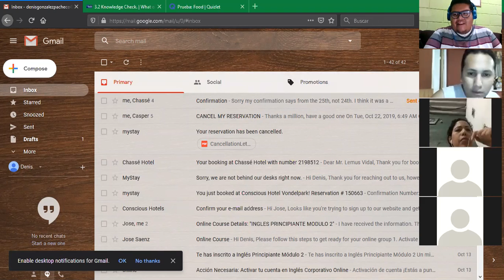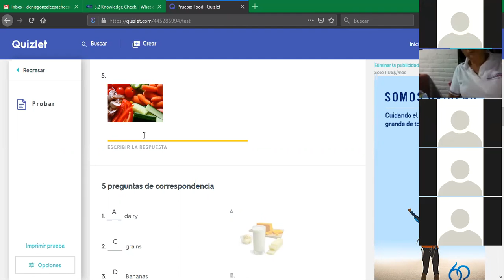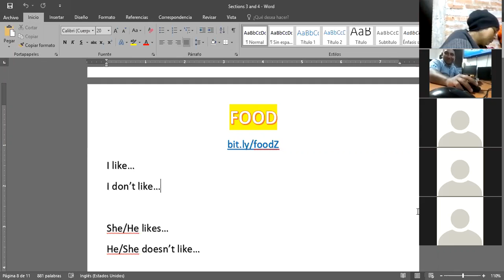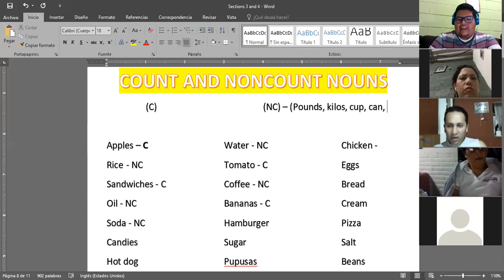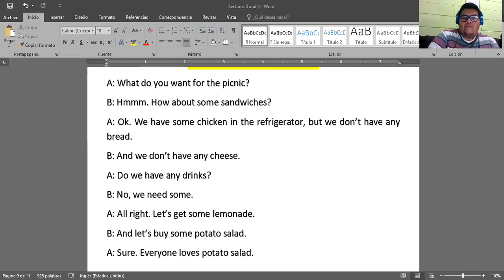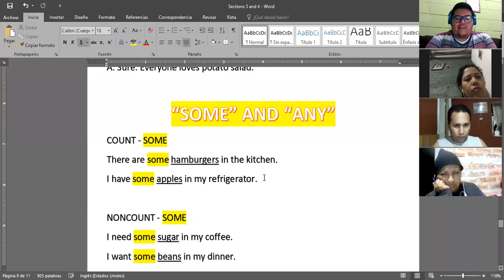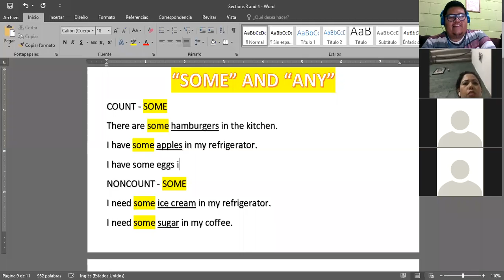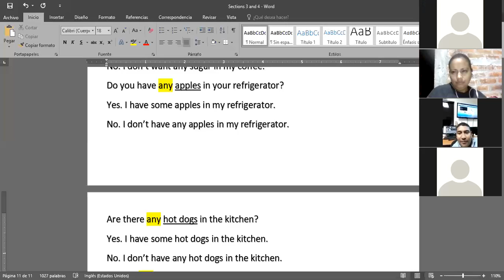Ingles Corporativo- Oct. 28th - Some and Any